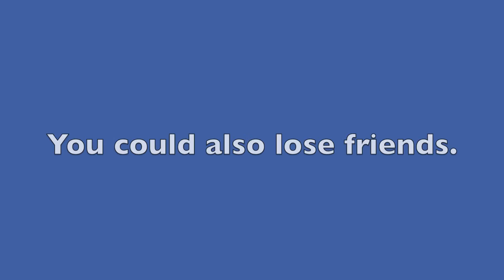Sports Can Keep You in Shape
Sports v.s. academics?  This fifth grade student makes a case for more P.E. and activity time.